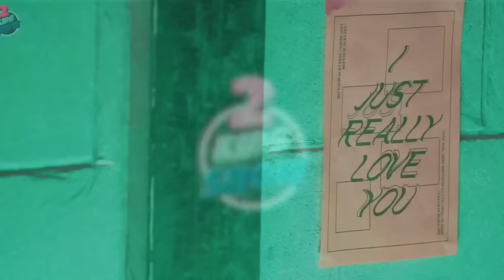[ENG SUB] Changbin X Felix - 좋으니까(Because) from 2 kids show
Credits to @StrayKids @JYPEntertainment
Cause i like you by felix and changbin